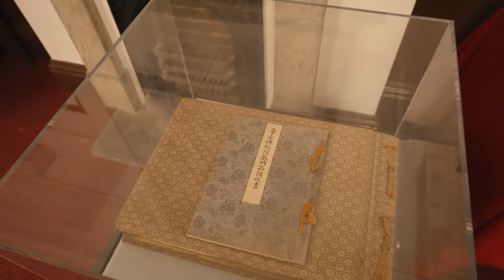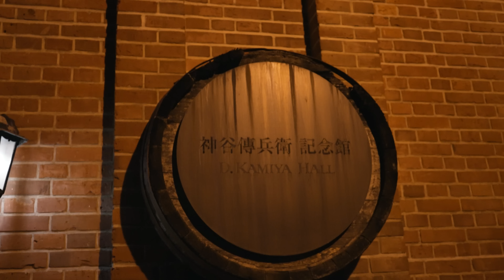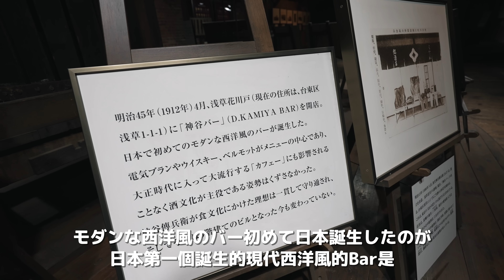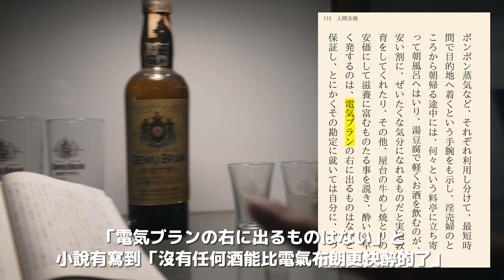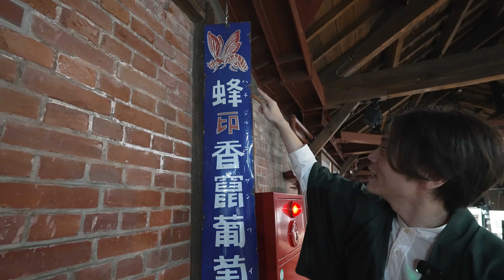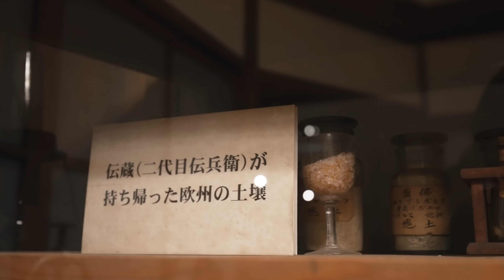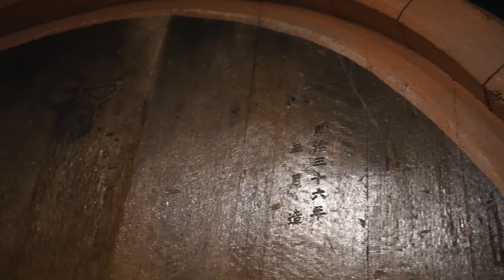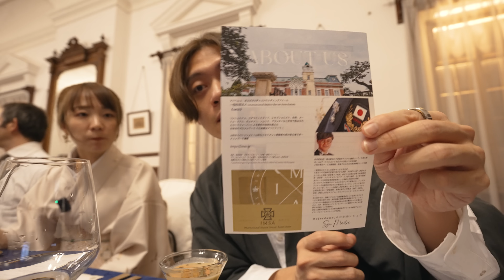【日本旅行】一般是不開放的文化遺產🚫～今天在裏面大吃大喝！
只限今夜。跟我們一起乘搭奢華巴士，穿越到明治時代吧！如果你也想參加，請參考以下連結❤️

＝＝＝＝＝＝＝牛久酒莊本館＝＝＝＝＝＝＝＝＝＝

咨詢關於牛久酒莊本館的晚宴特別活動

葡萄酒文化日本遺產協會→  @japan-wine-culture
茨城県牛久市官方頻道→ @UshikuInfo

↓↓想要更多Ryu跟Yuma嗎(￣∀￣)ﾆﾔﾘ↓↓

👧 ＠yumaa0412
🐲 ＠ryuuu0409

(*ﾟ▽ﾟ)│我們一起
/　 ⊃   │愛日本吧～～～❤︎